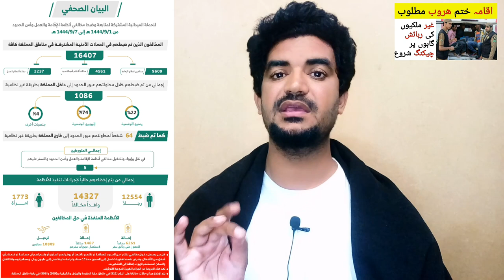Iqama Expire in Saudi Arabia and Arrest of Freelancers Begins | Saudi Arabia News in Urdu Hindi,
Saudi Arabia Latest Update News today in Urdu and Hindi, Saudi News in Urdu, Today News in Saudi Arabia, Iqama Expire in Saudi Arabia and Arrest of Freelancers Begins | Saudi Arabia News in Urdu Hindi,